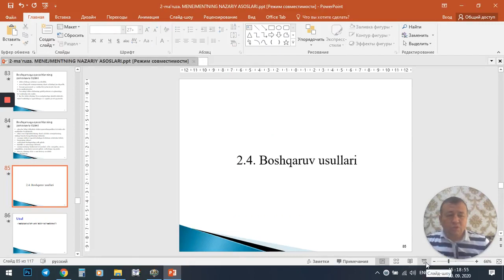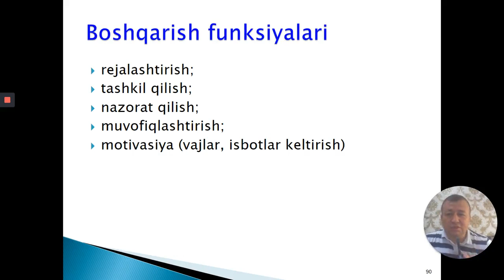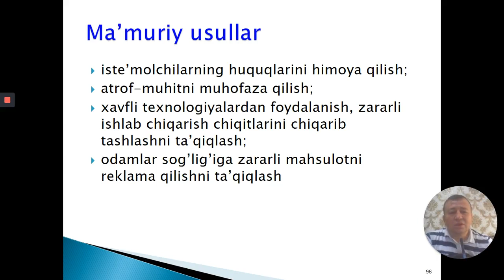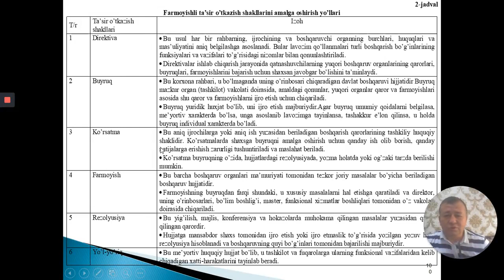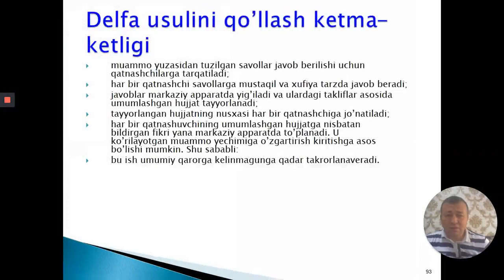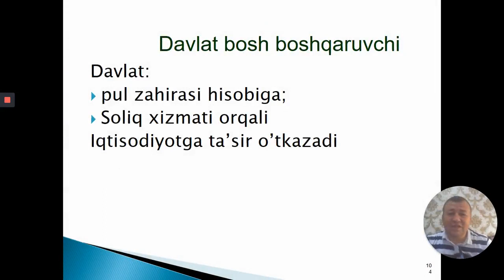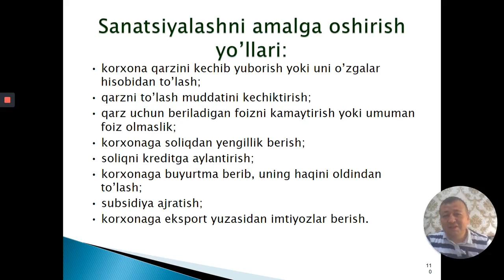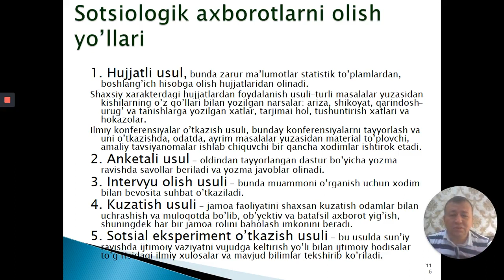2-MAVZU. MENEJMENTNING NAZARIY ASOSLARI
2.4. Boshqaruv usullari.
5230100-"Iqtisodiyot" va 5230900-"Buxgalteriya hisobi va audit" yo'nalishlari uchun  "Menejment" fanidan video dars